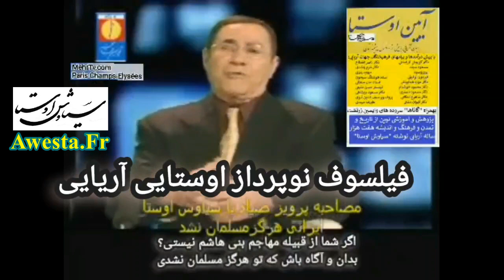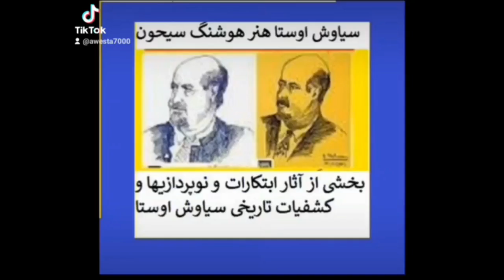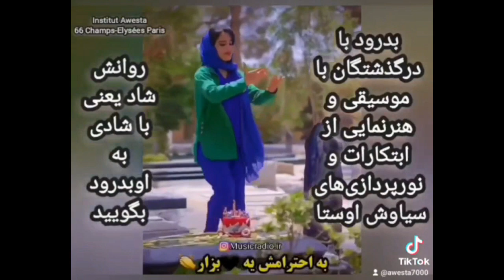Sayyad hadi Fazeli Gozaresh Ariai